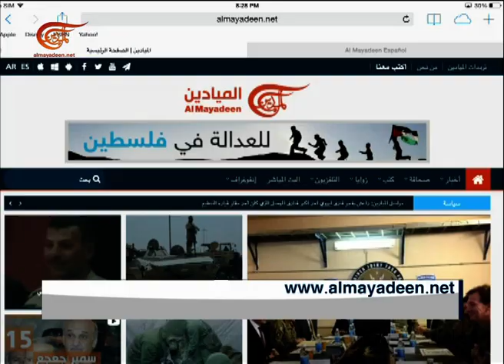نشرة الأخبار | الثامنة | 2016-10-22